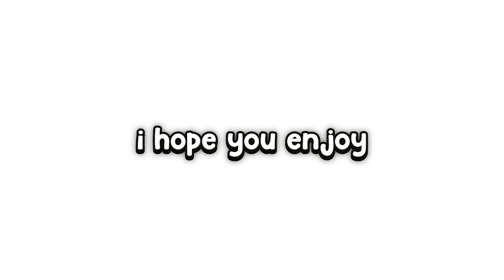Teaching Wallibear How to God Bridge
Today, I god bridged with Wallibear and at end, we did a bedwars 1v1!

I learned how to god bridge and god bridged with Wallibear! I played bedwars with Wallibear Lucky Block Mode. Wallibear is a twitch streamer and he gave some very fun streamer reactions. I taught him how to god bridge and it was hilarious!